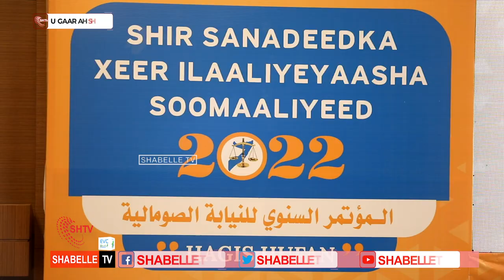Shir Sanadeedka Xeer ilaaliyaasha Soomaaliyeed oo Maanta ka furmay magaalada Muqdisho.